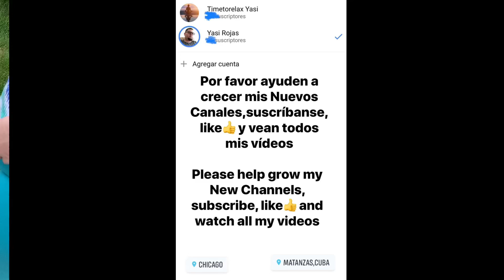Kids Toys Battery Car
This is the son battery car, he loves to play in it, I think it is a very good option for the summer, he has a lot of fun playing